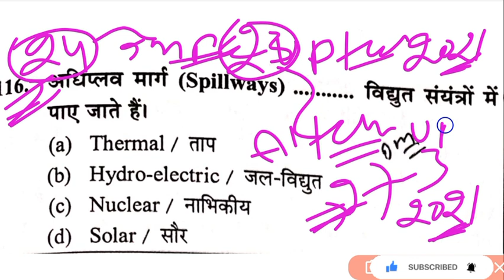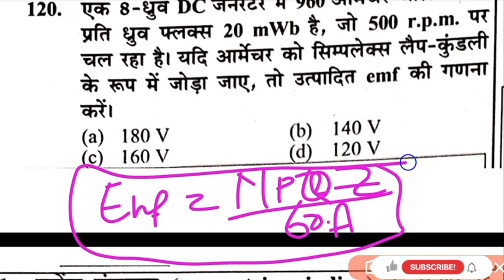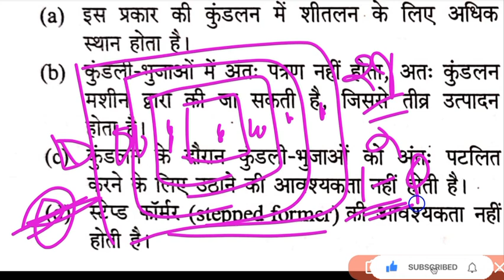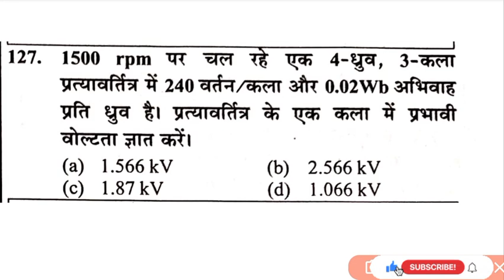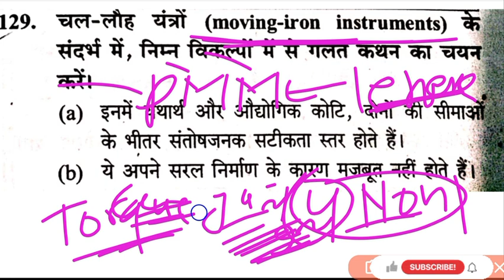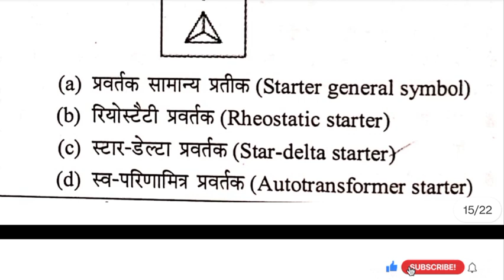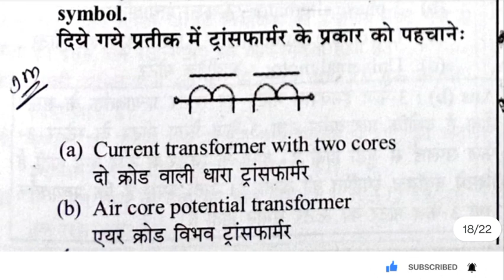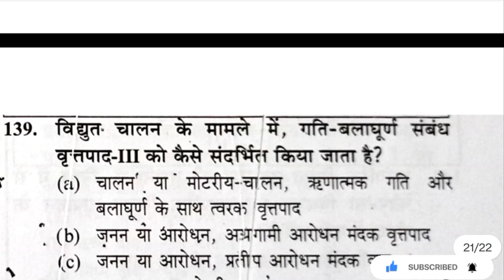Set-24||UPPCL TG2 PREVIOUS YEAR ORIGINAL QUESTION 2021 discussion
Technical exam model practice paper
Uppcl tg2,barc, alp cbt2 practice set
barc exam

iti exam

Drdo exam important question series

Isro exam important question series

Technical exam model question paper
Model set tech exam

Barc important question 2023

Uppcl tg2 exam 2023 important question

Uprvunal important model question 2023 exam

2023 exam previous year question paper

Iti exam 2024 important sereis

All technical exam model question paper
Uppcl tg2 model question 2024